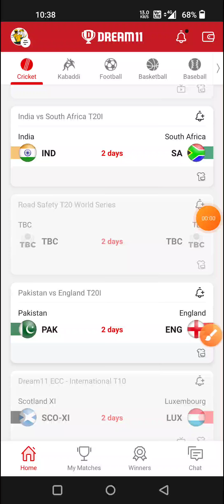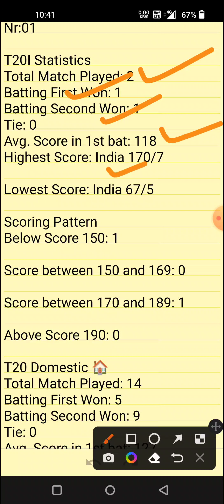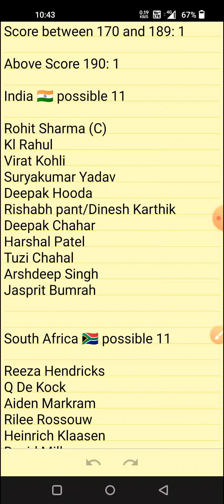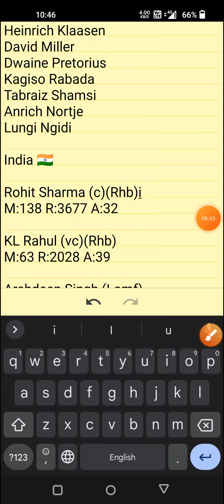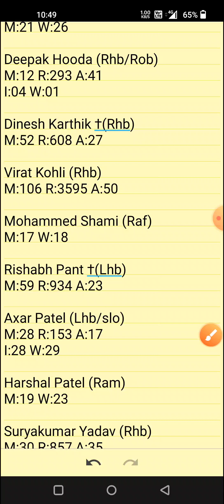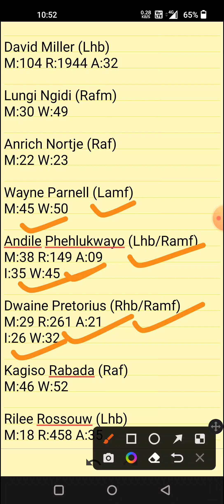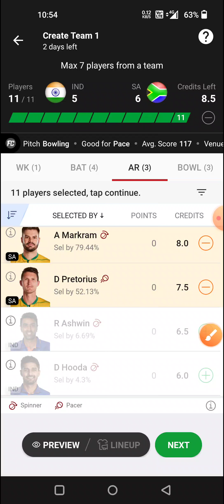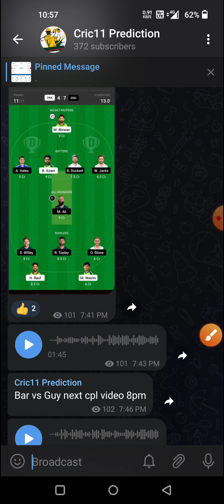ind vs sa dream11 prediction| sa vs ind dream11 team | ind vs sa T20i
ind vs sa T20i
ind vs sa match prediction
ind vs sa dream11 winning team
ind vs sa small league
ind vs sa grand league
ind vs sa cricket prediction

1. This analysis is based on my
Own decisio